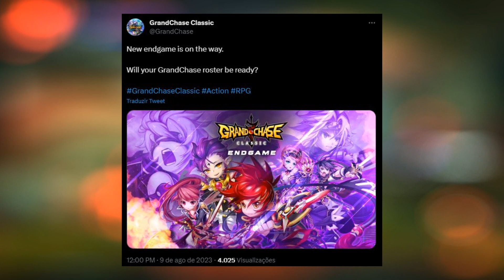NOVO ENDGAME CONFIRMADO! Você Está Preparado? - Grand Chase Classic